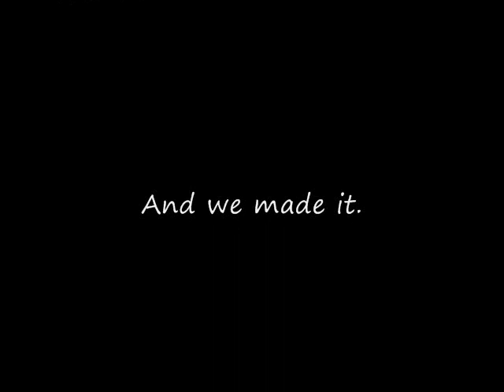Another Mall Trip October 17, 2008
I MISS PAYNE!
MEEEEEEEEEEEEEE
bfftaylor duh LOL

Add me!